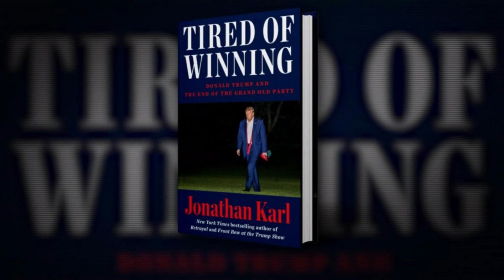Why Did Donald Trump Hung Up On Kim Kardashian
President Donald Trump and reality TV star Kim Kardashian. According to a new book by Jonathan Karl, Trump hung up on Kardashian during a phone call in 2021.

Tabletop Fountain Decoration